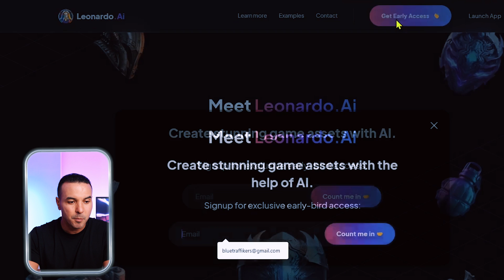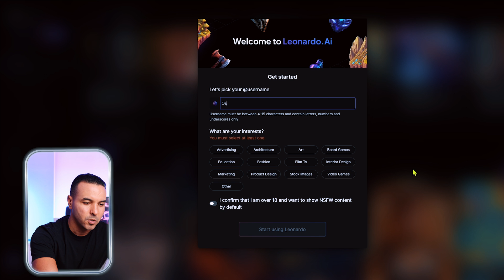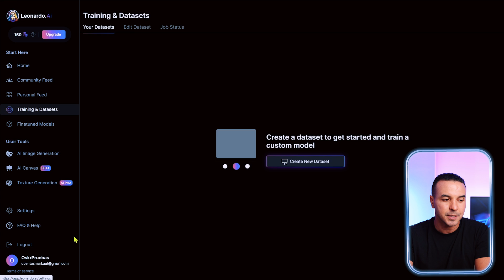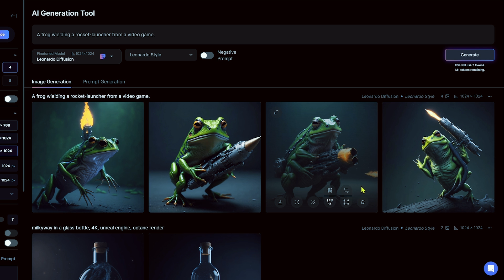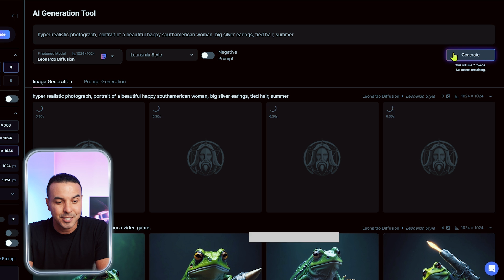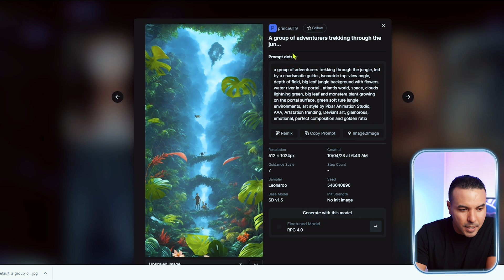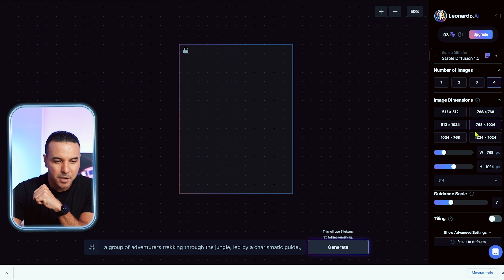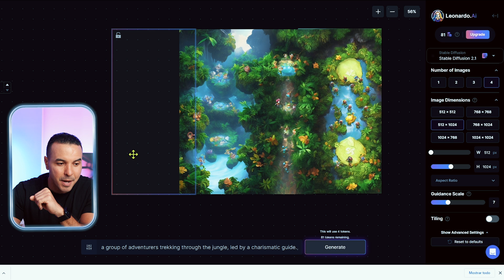Deja de usar Midjourney, crea arte con esta IA GRATUITA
¿Estás cansado de usar Midjourney para crear arte?
¡Tengo la solución perfecta para ti! En este video te presento Leonardo.ai una IA que tiene una poderosa version gratuita que te ayudará a crear arte impresionante sin problemas.
Exploraremos juntos las diferentes funcionalidades, aprenderás a utilizar esta increíble herramienta  y a crear imágenes extraordinarias en poco tiempo.
Además, haremos una comparación con Midjourney

00:00 I Introducción
00:25 I Crear cuenta en leonardo.ai
03:09 I Versiones
03:48 I Menú principal
05:08 I Crear imagen
16:58 I Conclusiones
19:35 I Recomendación

¡Un abrazo!